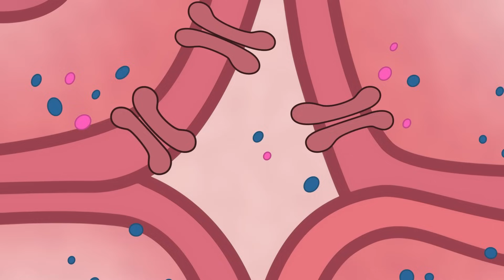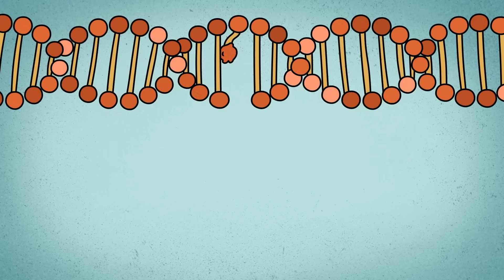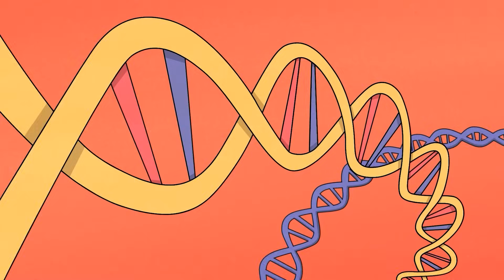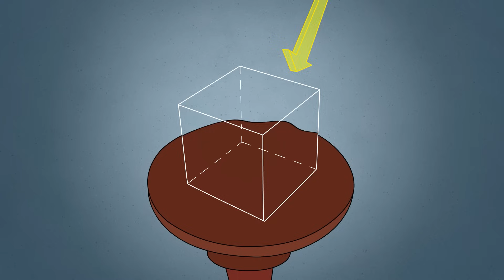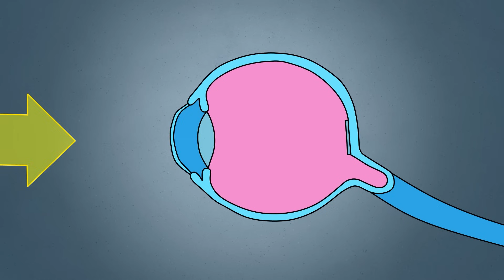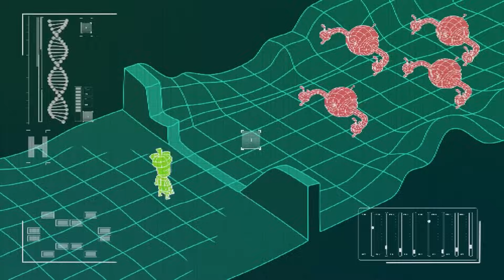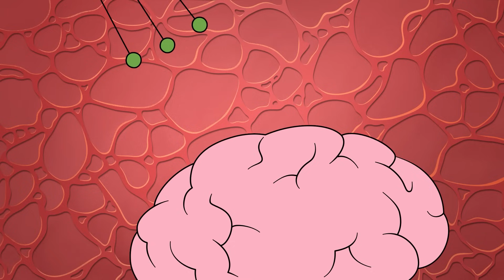From Zero to Hero: Attaining Godlike Abilities!